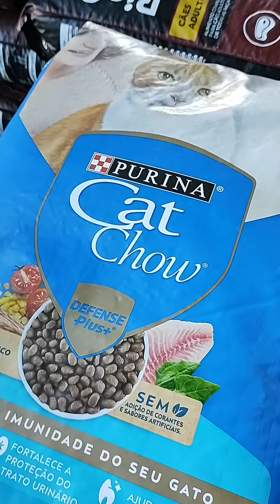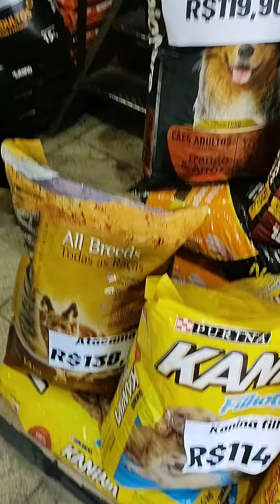Ração no Ceasa RJ